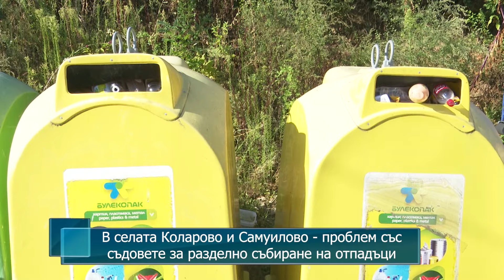В селата Коларово и Самуилово - проблем със съдовете за разделно събиране на отпадъци